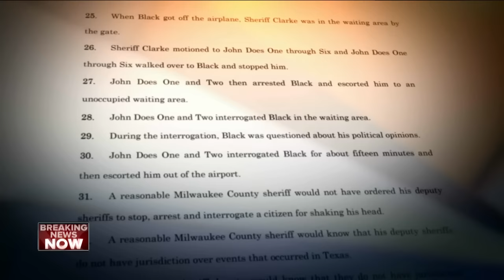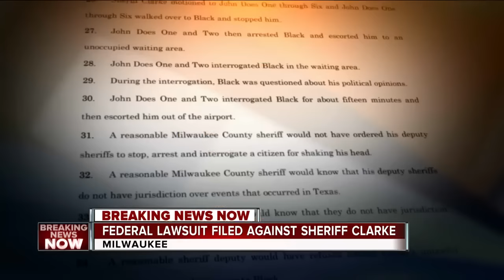Milwaukee man files lawsuit against Sheriff Clarke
Milwaukee man accuses Clarke of unlawful detainment.